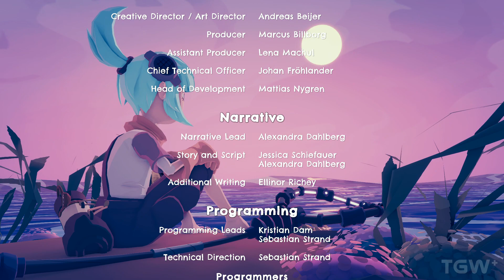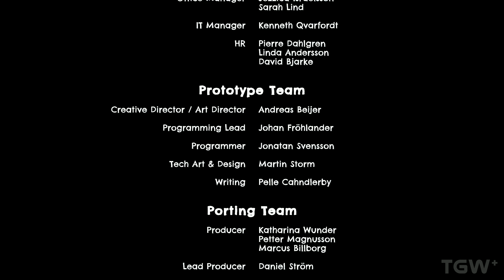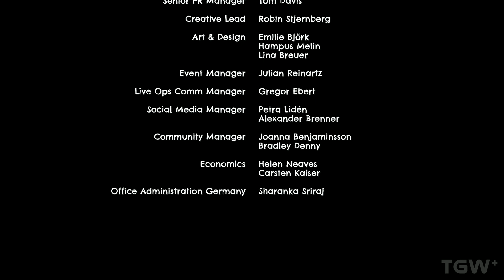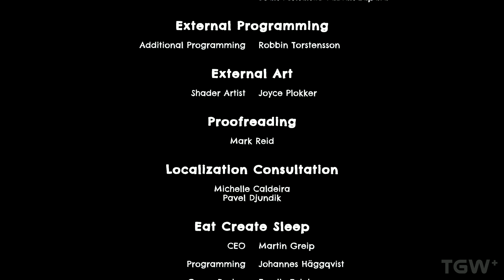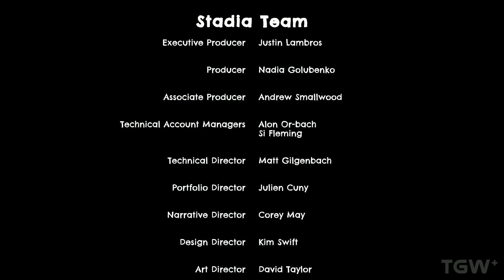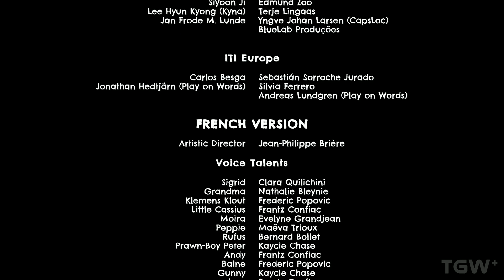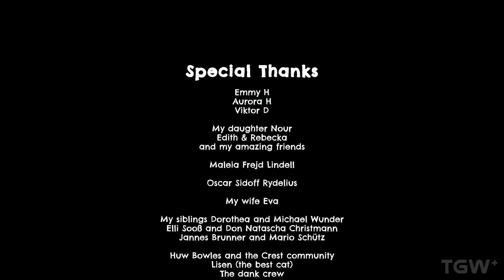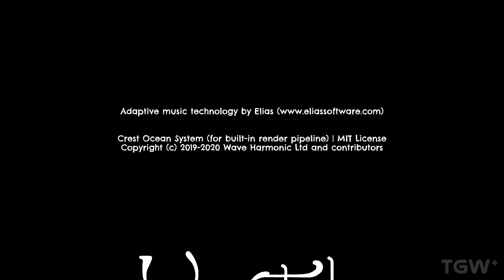Wavetale - Full Walkthrough